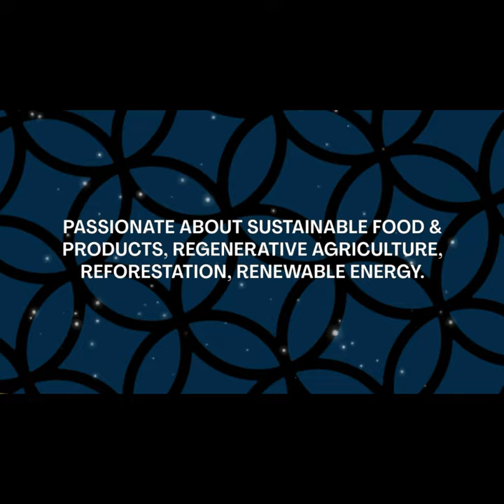Interview with Ronald van Harten